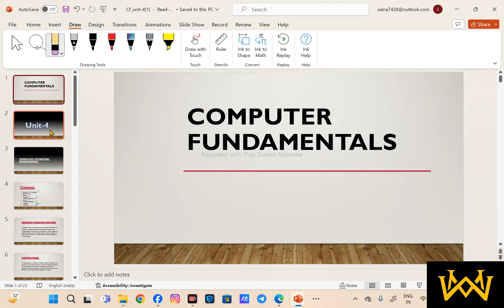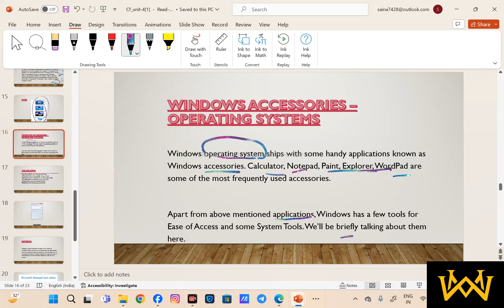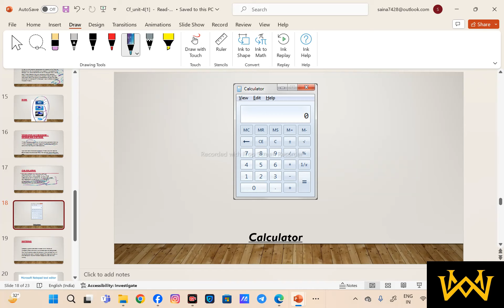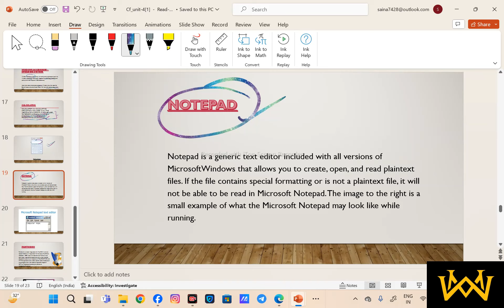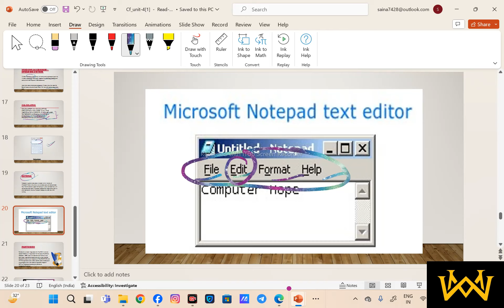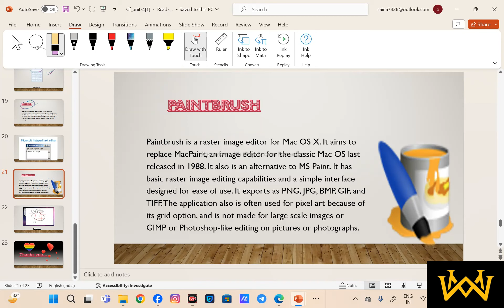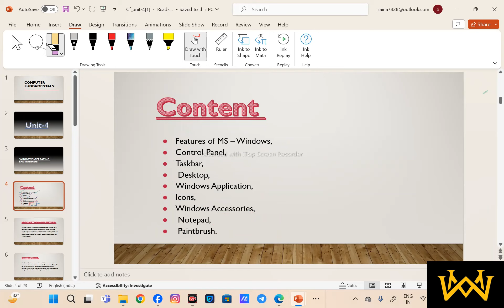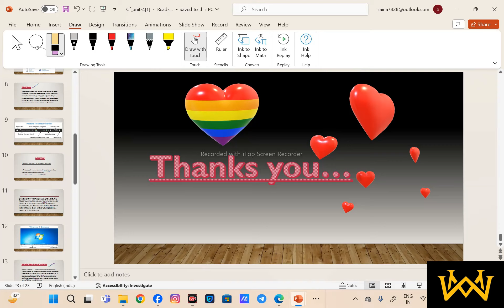lecture #9 | part-3 | computer fundamental in hindi | BCA notes in hindi | unit-4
lecture
yale lectures
full lecture
asmr lecture
sleep lecture
byu lectures
boring lecture
sleeping lecture
sleeping lectures
sleep lecture boring
interesting lecture
ai lecture
tech lecture
public lecture
student lecture
islamic lectures
university lecture
interesting lectures
myth of myself full lecture part 1
oxford mathematics student lecture
lecture (type of public presentation)
nature
culture
plot structure
literature
vector
animated proturing
javascript variables tutorial
variable use in javascript
javascript tutorial in hindi
learn javascript in hindi
javascript for beginners
javascript basics
web design tutorial
javascript with html
javascript in hindi
javascript variables tutorial
javascript tutorial
variables in javascript in hindi
javascript tutorial for beginners
javascript variables
how to create variables in javascript
variable in javascript
javascript variables in hindi
javascript tutorials in hindi
javascript variable in hindi

javascript variables tutorial
javascript for beginners
javascript basics
web design tutorial
javascript with html
javascript in hindi
javascript variables tutorial
javascript tutorial
javascript variables
variable in javascript
js,js tutorial
vanilla js
2min js
js jokes
js humor
react js
async js
js serna
js object
js promise
js function
js language
js promises
js variables
js interview
js event loop
r.kelly js love angel
js promises tutorial
js promises explained
nodejs r
eactjs
node.js
angularjs
how was node.js created
ice cream
love angel
javascript tutorial